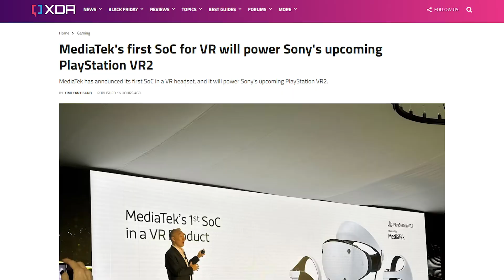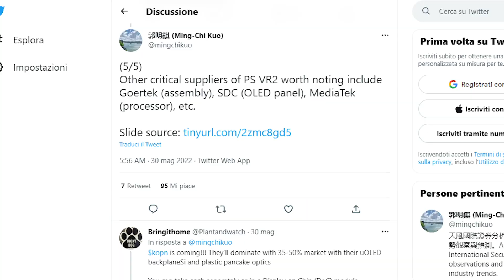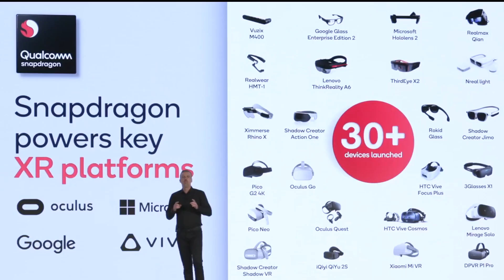PLAYSTATION VR2 CAMBIA "CUORE": avrà il PRIMO SoC VR di MediaTek!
PS VR2 sta arrivando! il nuovo visore di Sony per PS5 sarà disponibile tra qualche mese, a partire dal 22 febbraio 2023, e i dettagli in merito all'hardware iniziano a farsi sempre più concreti.

L'ultima notizia riguarda proprio il SoC dedicato del nuovo headset VR di Sony, che verrà prodotto da MediaTek. Una novità interessante per diversi motivi.